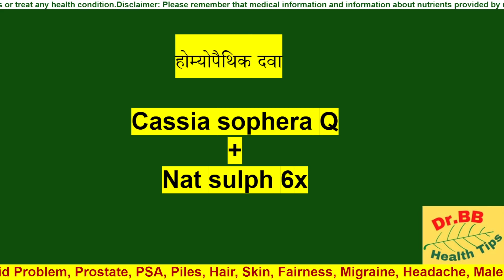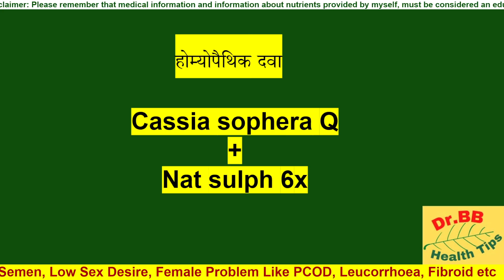2 Best Homeopathy Medicines For Asthma | Asthma Cure Homeopathic Medicine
2 Best Homeopathy Medicines For Asthma | Asthma Cure Homeopathic Medicine | Homeopathy

Homeopathic Treatment
Homeopathic Medicine
Homeopathic Course
Homeopathic Hospital
Homeopathic Clinic
Homeopathy German Medicine
Homeopathic Mother tincture
Homeopathic Coaching
Homeopathic Learning
Homeopathy
Homeopathy Tutorial
Homeopathic Potency